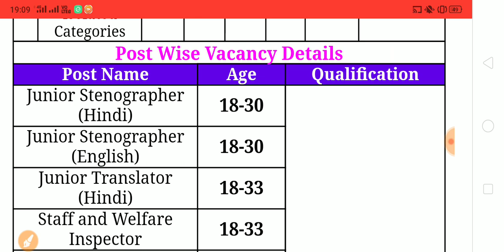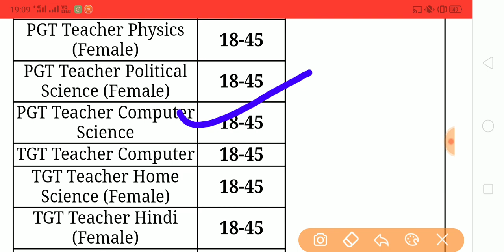Good News| Railway RRB Exam Dates Announced| Special Education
In this video i have told the exam Date & Admit Card of RRB Ministerial is out.. Here is the direct link to download Admit card.